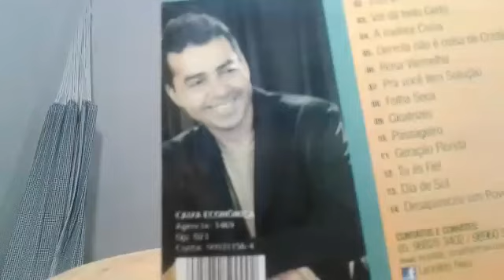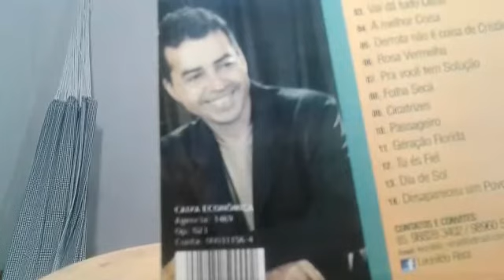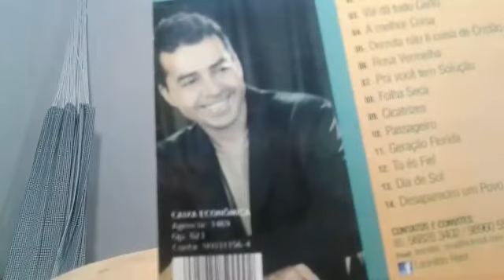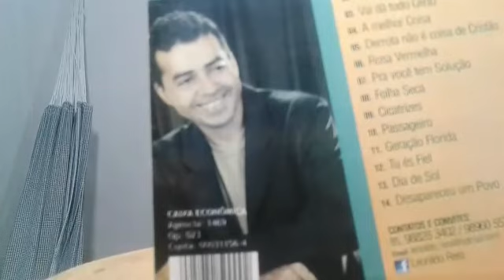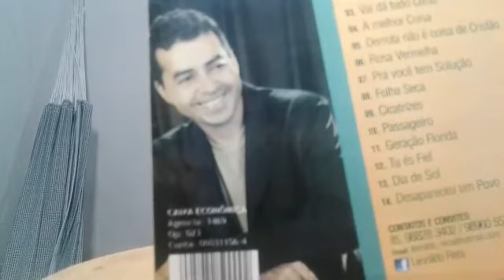Leonildo Paz - NÃO DESISTA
Curta e compartilhe com sua família. Obrigado a todos!